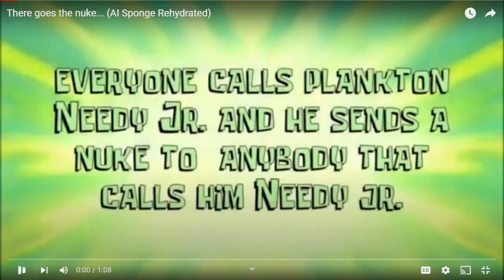Squilliam Narrates Compilation || AI Sponge Rehydrated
Can you watch it all?